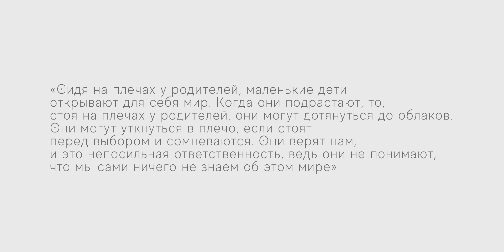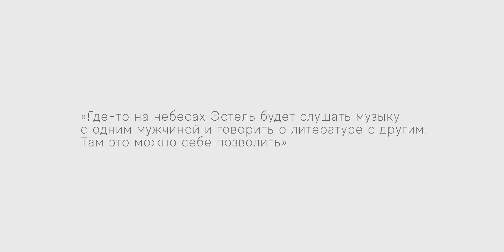Предновогодняя история с нотками безумия и детектива | встречисчитателем (2023)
В новом выпуске проекта встречисчитателем участницы независимого творческого дуэта the.MANKA Дарья Балашова и Мария Кот преставят книгу Фредрика Бакмана «Тревожные люди». В этом произведении грабитель-неудачник берёт в заложники 8 человек, которые, будучи в заточении, делятся шокирующими историями из жизни и превратностями своих судеб и тем самым сводят злоумышленника с ума.

В чём особенность персонажей этой книги, как преступнику удаётся скрыться и в чём эта книга поможет читателю – узнаете в нашем видео!

встречисчитателем – Дарья Балашова и Мария Кот. Фредрик Бакман «Тревожные люди»

Сайт «Омск Здесь» и открытая библиотека искусств музея имени М. А. Врубеля представляют литературный проект «Встречи с читателем», в котором омичи рассказывают о своих любимых книгах и их авторах.